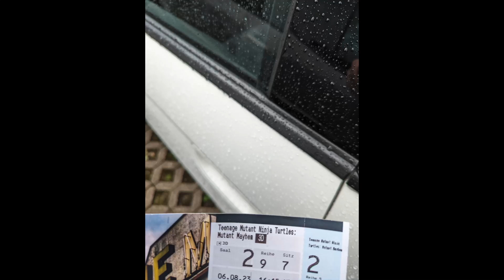Teenage Mutant Ninja Turtles Mutant Mayhem Ersteindruck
Direkte Gedanken zum neuen Teenage Mutant Ninja Turtles Mutant Mayhem Kinofilm. Look & Feel, Musik, Sprecher, Story und viele weitere Aspekte. Die Audiospur wurde direkt nach dem Film aufgenommen. Als Videomaterial sind die verfügbaren Trailer von Paramount editiert.